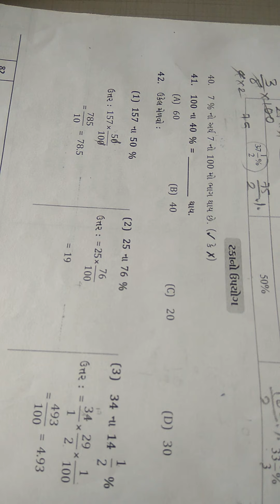ધોરણ - 7 ગણિત ચેપ્ટર - 7 પાર્ટ - ૬